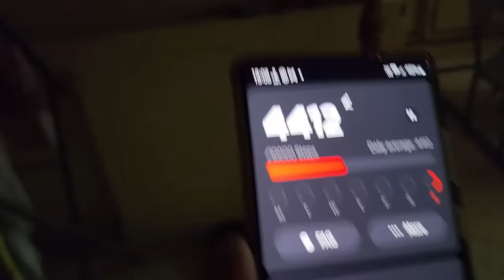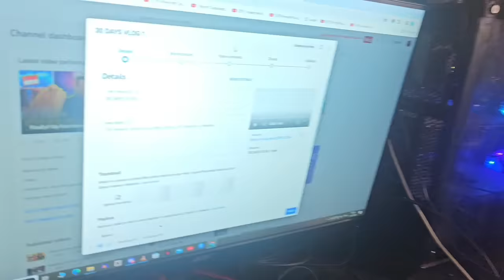Teaching My Sister How to Play Minecraft 🥰🥰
this is the 7th day of 30 days 30 vlogs challenge

Sister Vlog Channel ~ @vandanakhangta564